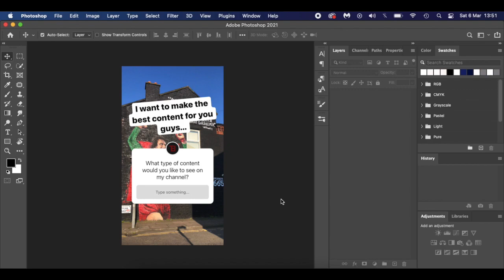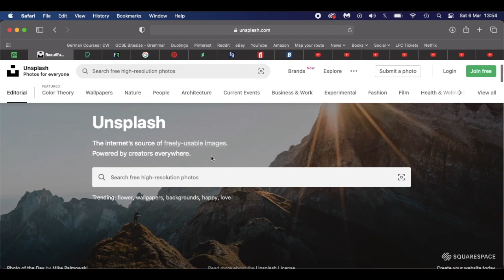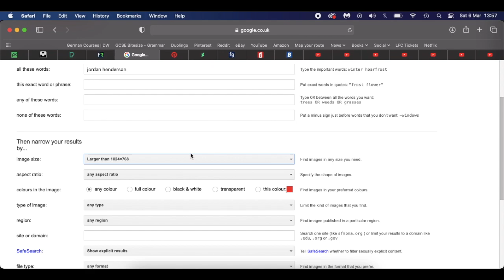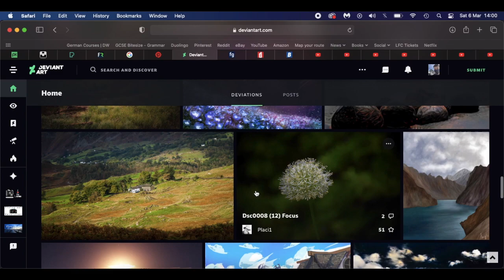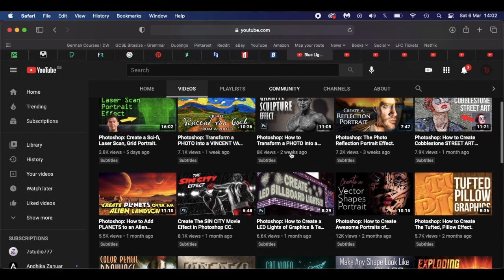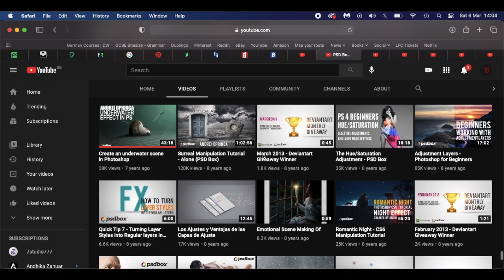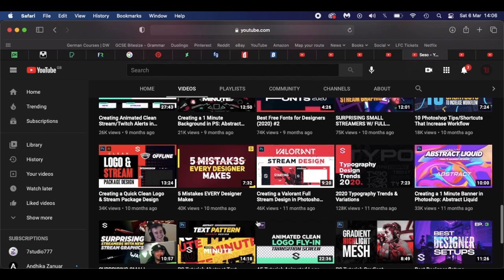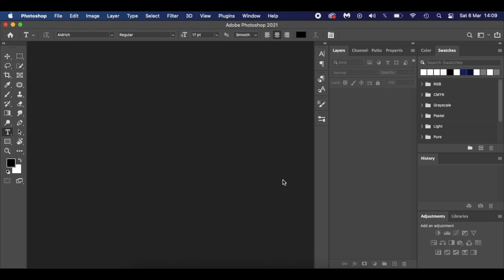Sport Editing: Where I started; Resources, Inspiration & Recommendations.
Sport Editing: Resources, Inspiration & Recommendations To Get Started In Sport Edits.

In this video I will explain a few basic tips and tricks to get started in Photoshop. Where to get royalty free images from, gather some inspiration along with fonts and brushes, before I recommend a variety of YT channels to help you better learn and adapt to the software.

Time Stamps:

00:00 - Photoshop Resources
01:43 - Image Resources
06:41 - Inspiration Resources
09:02 - Fonts
10:02 - Brushes
11:16 - YouTube channel recommendations